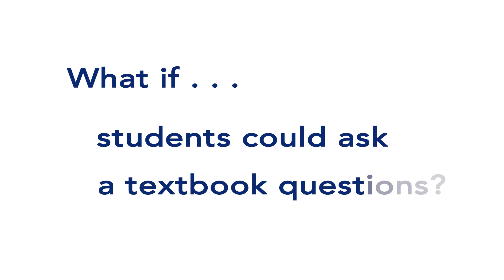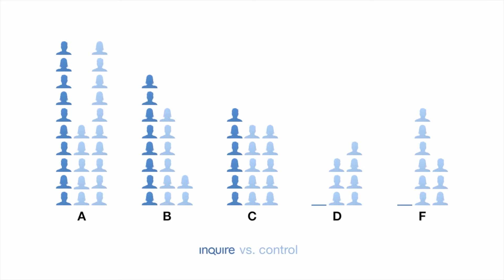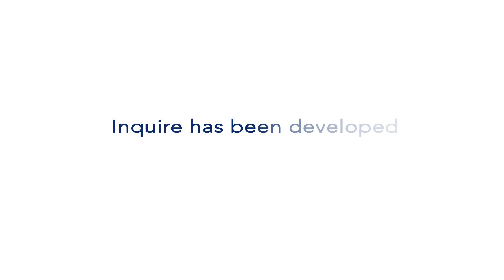Inquire Digital Textbook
SRI International is developing a system that uses artificial intelligence to answer questions and solve problems in a range of scientific disciplines.